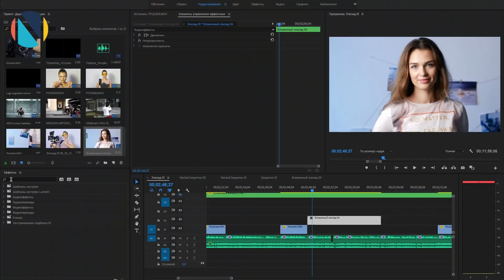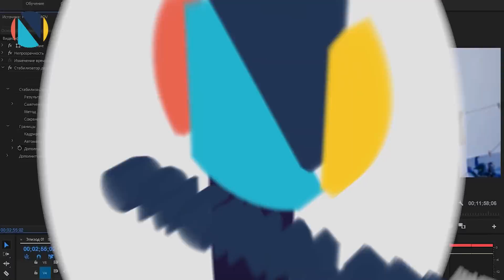Стабилизация видео| Съемка и монтаж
📍 Принтеры и расходные материалы по лучшим ценам

Согласитесь, что динамичное видео всегда смотрится интереснее, нежели статичное. Но как снять динамику, если это подразумевает под собой движение не только объекта в кадре, но и самой камеры? Дарина сейчас все подробно расскажет, смотрим ☺️